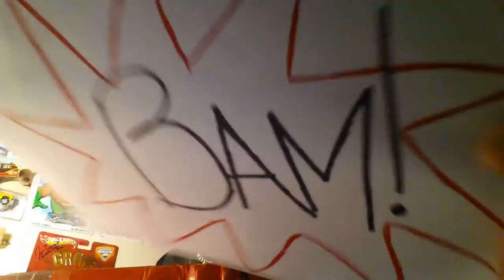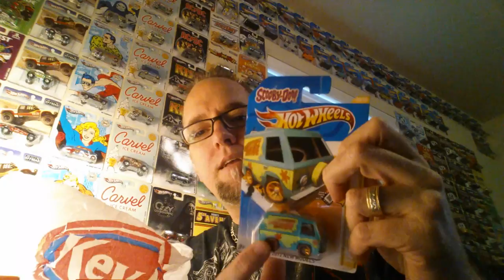Hot Wheels mailbox find from DIECASTAGOGO!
Thanks man. I appreciate everything you sent bud! Looking forward to our next box trade!